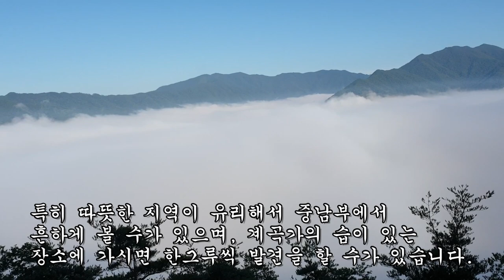전립선비대증과 요실금을 바로잡는 검증된 최고의 산삼나무